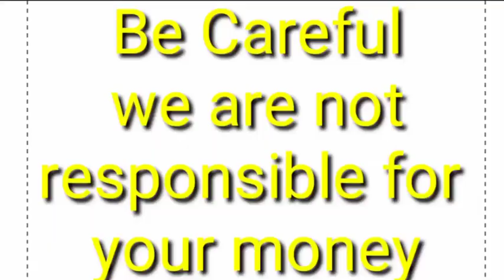Top quality Long Coat German Shepard puppies fo sale in Telugu|8179231142